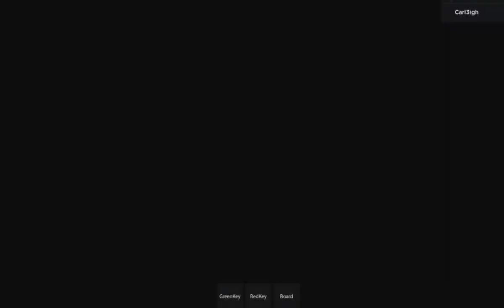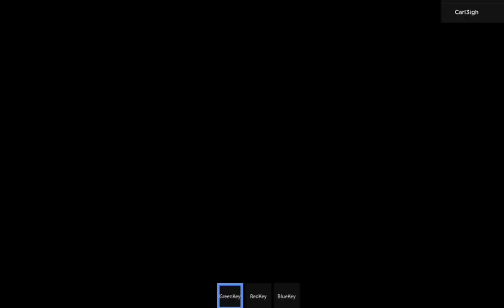Cheese Escape Tutorial 🧀| CarleighAndAislin Plays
Hi Welcome To our First video WERE NOT 5
Carleighs TikTok:ItsCarleigh5
Aislins TikTok:frogs.are.materiel.gorls
Roblox:Sunnyday1102 and Aislins: ItsNotAislin